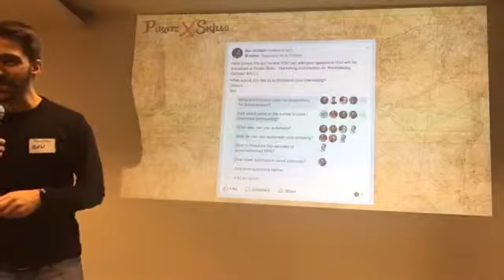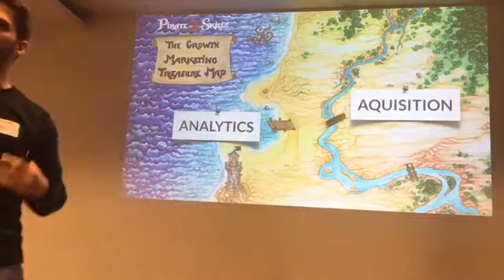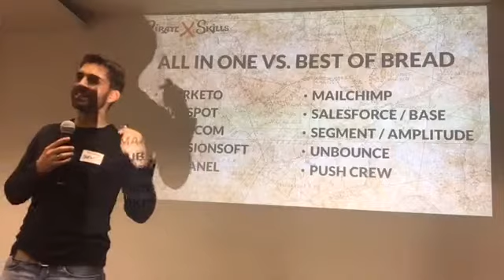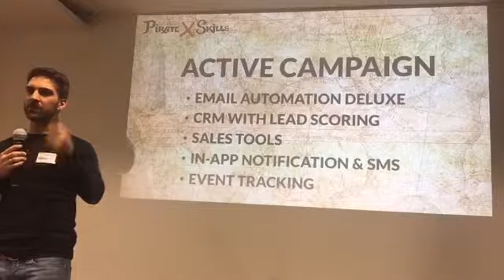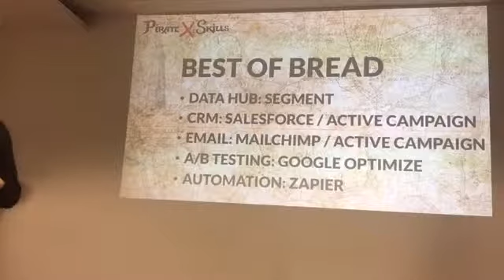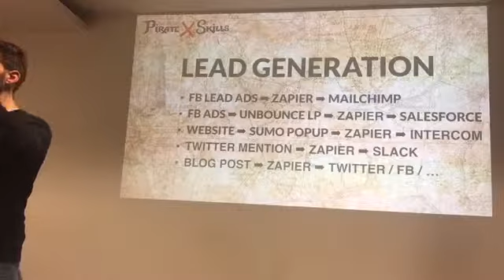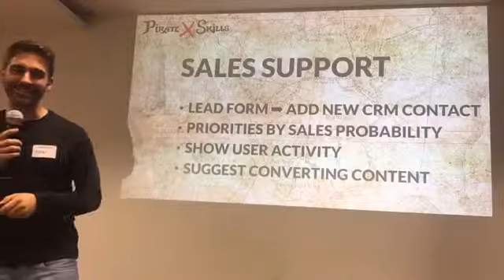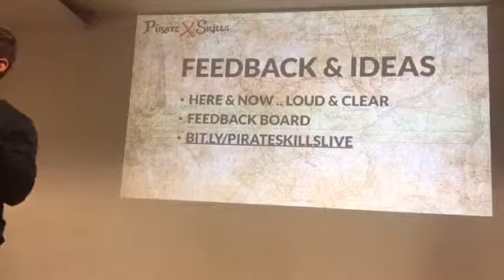Marketing Automation by Pirate Skills with Ben Sufiani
How can you scale your marketing efforts? That is to me, the central questions behind marketing automation. It's not just about automating emails or auto-reposting from Twitter to Facebook.

For the customer, it's about how to take a very personal marketing experience and to offer it to thousands of potential leads without it feeling cold and generic. For the marketer, it's about streamlining the hundreds of little task that nurture his leads from aware, to interested, to happy customers.

There are lots of solutions out in the market like Hubspot and Marketo that most of us can't or don't want to afford. Therefore we'll look at more universal strategies and tools that can help us a lot with almost any marketing stack. We take a look at how to connect the central units in your marketing stack with tools like Zapier:

- Social Media (Twitter, Facebook, Instagram, RSS, ...)

- Ads (FB Lead Ads, Google Analytics, Sumo, ...)

- Website (Wordpress, Unbouce, KickoffLabs, Typeform, ...)

- Email (Gmail, Zoho, Mailchimp, generic SMTP, ...)

- CRM (Zoho, Pipedrive, Highrise, Base, ...)

- E-Commerce (Shopify, WooCommerce, ...)

- Communication (Slack, Email, Asana, ...)

This will enable you to do more real-time marketing and convert leads more effectively and efficiently.

Cheers,

Ben from Pirate Skills